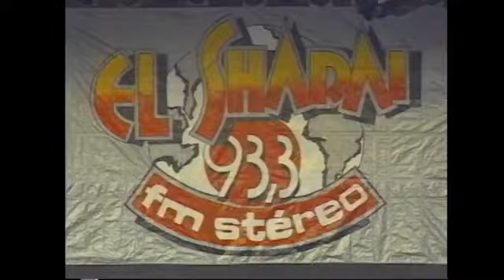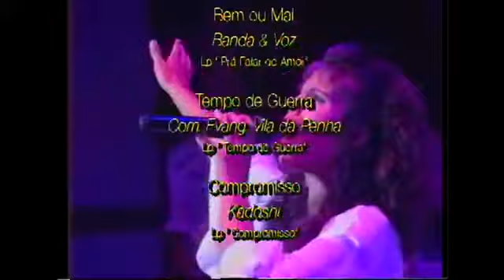Canta Rio 94 (DVD COMPLETO)